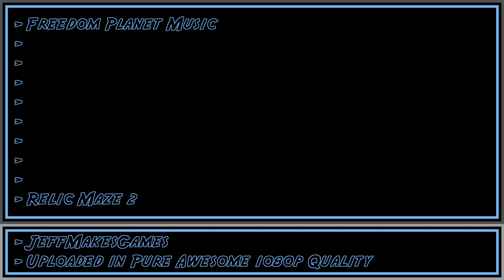Freedom Planet Music - Relic Maze 2 [1080p HD]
This is music from the game, Freedom Planet. Enjoy it in my PURE AWESOME format.